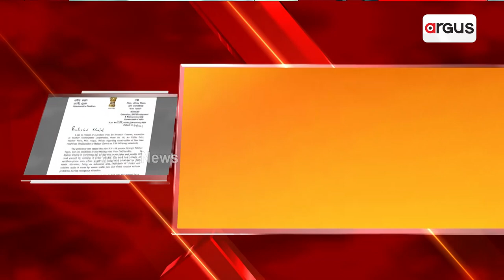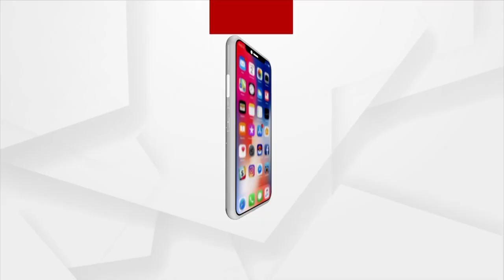Union Minister Dharmendra Pradhan Writes Letter To Union Minister Nitin Gadkari To Widen NH-149